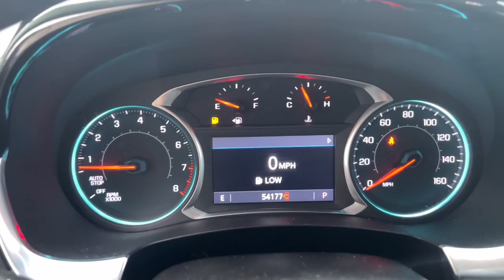2020 Chevrolet Traverse Milford, Mendon, Worcester, Framingham MA, Providence, RI 45601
Black Cherry Metallic Used 2020 Chevrolet Traverse LT available near me in Milford, Massachusetts at Imperial Chevrolet. Servicing the Mendon, Worcester, Framingham MA, Providence, RI area.

Imperial Chevrolet
18 Uxbridge Rd

Apple CarPlay / Android Auto Power Seats Heated Seats Backup Camera Bluetooth Cruise Control Power Windows Power Locks Steering Wheels Radio Controls Aluminum Wheels Luggage Rack Third Row Seats Blind Spot Monitoring Lane Keeping Assistance Collision Avoidance Assistance Adaptive Cruise Control Cross Traffic Alert AWD 1st & 2nd Row All-Weather Floor Mats 3rd Row All-Weather Floor Mats All-Weather Cargo Mat (LPO) Automatic Emergency Braking Automatic Heated Steering Wheel Driver Confidence II Package Following Distance Indicator Forward Collision Alert Front Pedestrian Braking Heavy-Duty Cooling System Hitch Guidance w/Hitch View IntelliBeam Auto High Beam Control Headlamps Interior Protection Package (LPO) Lane Keep Assist w/Lane Departure Warning Trailering Assist Guidelines Trailering Equipment. Black Cherry Metallic 2020 Chevrolet Traverse LT 1LT 4D Sport Utility LT 1LT AWD 9-Speed AutomaticbrbrbrClean CARFAX. CARFAX One-Owner. 3.6L V6 SIDI VVTbrbrMORE ABOUT US: Imperial Cars Purchase With Confidence: 1) Free Car Fax Vehicle History Report available for all our vehicles online. 2) Our vehicles are Imperial Certified and go through a rigorous Multi-Point vehicle inspection. 3) Bottom line pricing. 4) 5-Day or 200 Mile Vehicle Exchange Program for your total confidence. If you are not happy with it bring it back within 5 days or 200 miles and well give you a credit of your full purchase price toward the purchase of another vehicle. (Excludes Renewed for You vehicles.)brbrPlease be aware that the price listed for the vehicle does not include tax title registration documentation fee or any other applicable fees. However it does include a trade-in assistance bonus of $1000 for qualifying retailable trades with less than 10 years of use from the original in-service date. To be eligible for the advertised promotional price you must pay in full and take delivery of the vehicle from dealer stock on the same day. For the most up-to-date information and Imperial discounts please call or email our phone and internet team. Please note that the price cannot be combined with any other discounts or promotions and is subject to change based on the market value at any time without notice. While we strive to provide reliable information please note that the dealer is not responsible for any misprints involving the price and/or description of any vehicle offered for sale. It is your sole responsibility to inspect and verify such information before making a purchase. Lastly please note that we do not sell to wholesalers or dealers and some of our pre-owned vehicles may be subject to unrepaired safety recalls. To check if any vehicle has unrepaired recalls you can look up the vehicles VIN